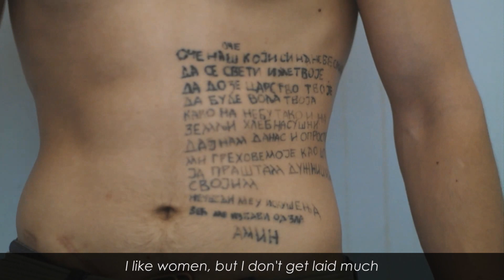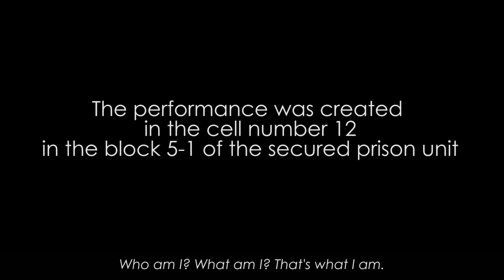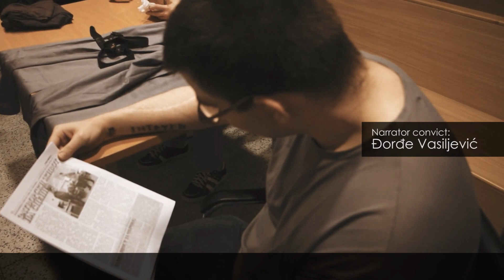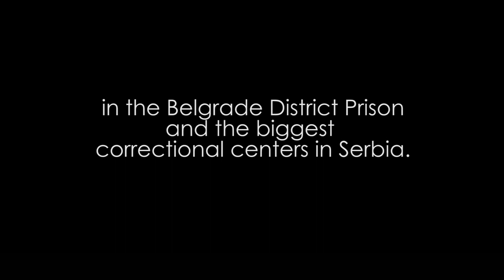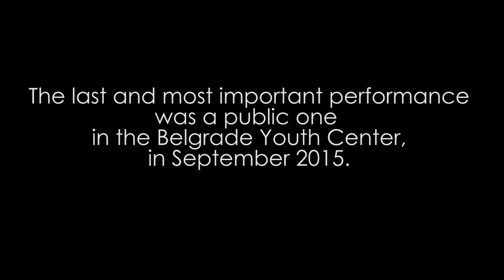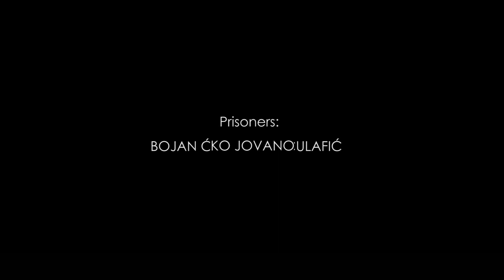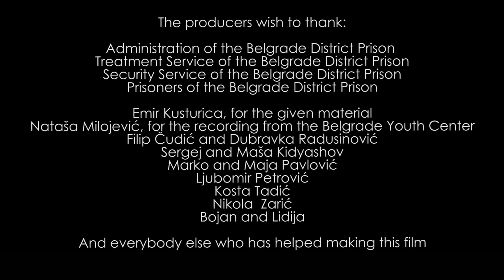Zapisi iz ćelije broj 12 / Notes from the cell no12, directed by Marina Kovacevic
Jedne večeri u septembru 2016. godine, Marina Kovačević (CRI  Institut) izvela je 12 osuđenika iz beogradskog Okružnog zatvora. Odvela ih je u Dom omladine na predstavu. Ne kao publiku, već kao glumce, da predstavu izvedu. Sva mesta u velikoj sali bila su popunjena, a njih desetorica su „Zapise iz ćelije broj 12” odigrala maestralno. Bio je to prvi put da su osuđenici koji izdržavaju kaznu zatvoru predstavu prikazali van nekog od zavoda.

Predstava rađena po tekstu Dostojevskog kasnije je pretočena u dokumentarac ''Zapisi iz ćelije broj 12'' . Posle premijernog prikazivanja na Međunarodnoj naučnoj konferenciji u Njujorku film je postao deo programa rehabilitacije američkih osuđenika u Mičigenu, Kentakiju i Sen Kventinu.